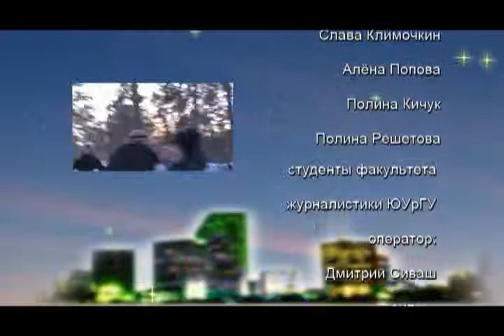Новогодний выпуск ТВ-программы Дети Мегаполиса